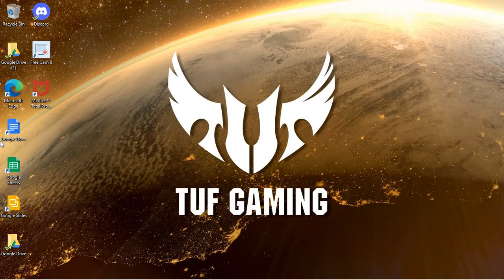Pokemon Radical Red Hardcore Mode #24 Vs Erika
In this episode I battle Erika.